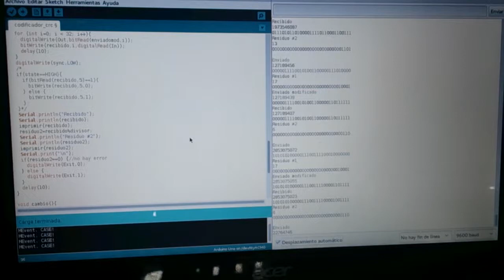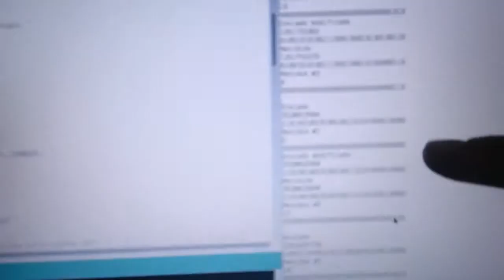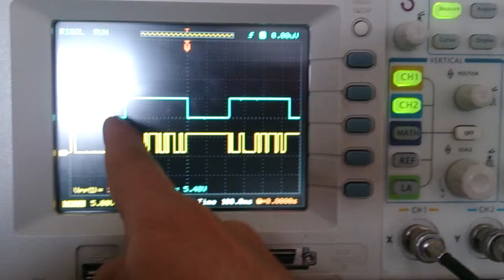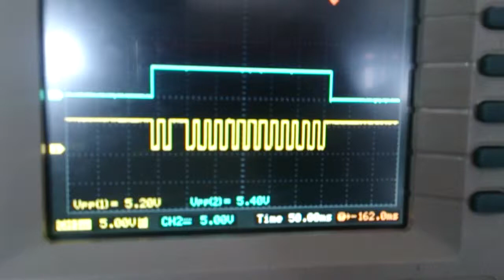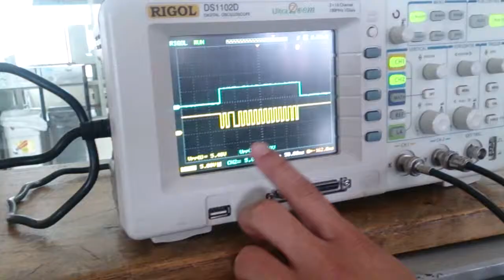Codificación CRC en Arduino Uno